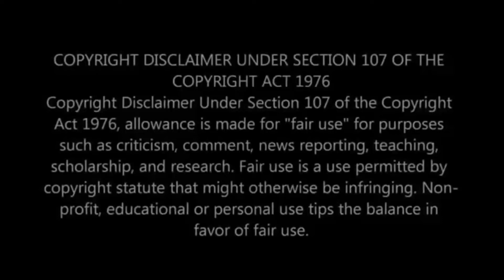The Eagles sign former Rams CB Nickell Robey-Coleman to a 1 Year Contract